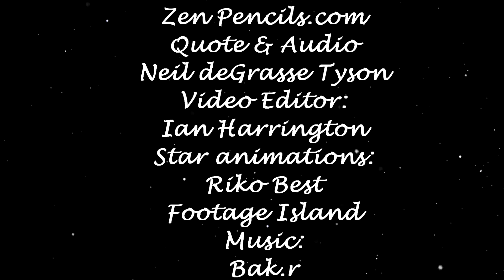Neil deGrasse Tyson "The Most Astounding Fact" Zen Pencils style.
Check out Zen Pencils.com!
I really like doing these and Gavin, the creator of the strips really enjoys them so it's a lot of fun and very satisfying to make. I'll probably do more in the future, might consider getting VA's that are interested.